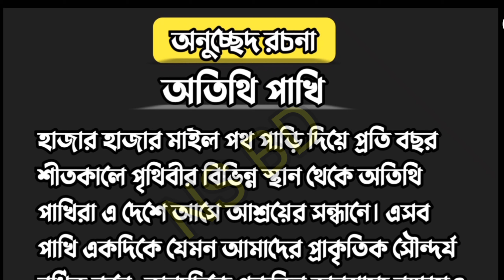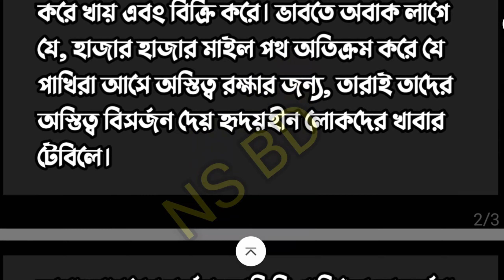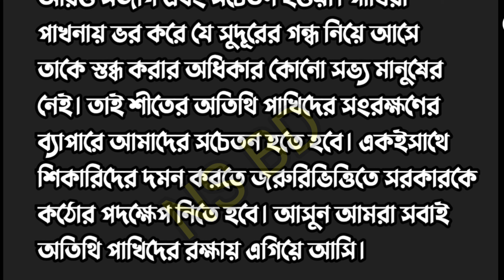অনুচ্ছেদ রচনা অতিথি পাখি|বাংলাদেশের অতিথি পাখি রচনা|Guest birds